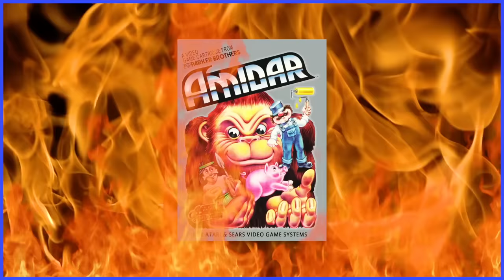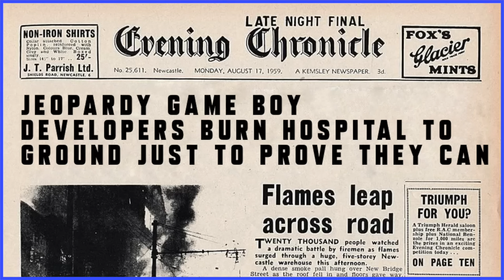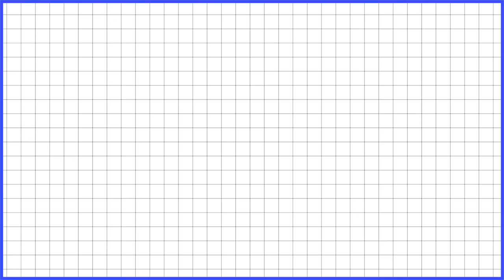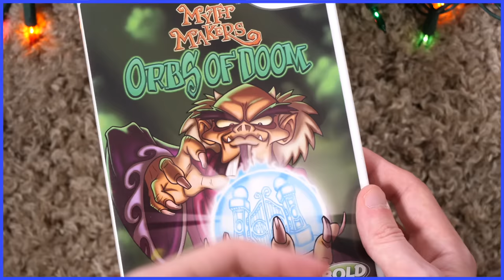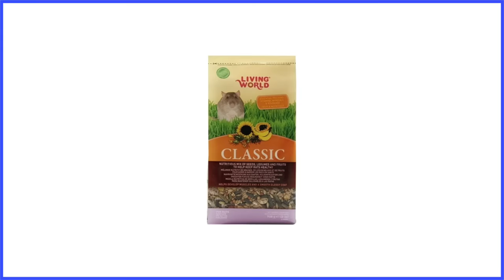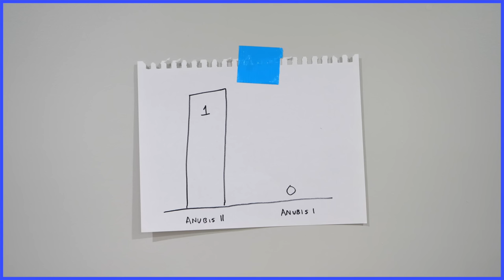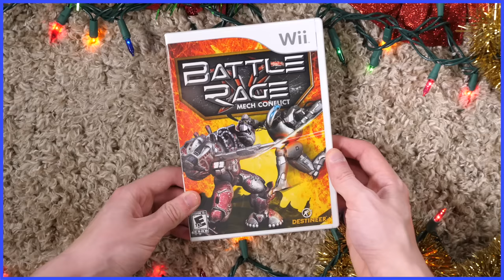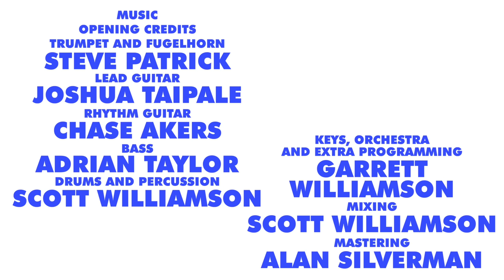Merry Christmas, Data Design! - Scott The Woz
Scott's late. Happy Holidays and Happy New Year!

"Break In - Jolly Christmas Rendition (Original Piece)" by Chapman "Chipper" Hammond
"Festive Medley" by David Snell
"Graveyard" by Johnny Pearson
"Chozo Statue Awakens" from Super Metroid
"Overworld (SMB2)" from Super Mario All-Stars
"Track 1" from Ninjabread Man
"Area 1" from Blaster Master
"Bridge Zone" from Sonic the Hedgehog (8-Bit)
"Main Theme" from Xenon 2: Megablast (Amiga)
"Main Theme" from Super Jeopardy! (NES)
"Title Screen" from Pictionary (NES)
"Cranky's Theme" from Donkey Kong Country
"Main Theme" from James Pond II: Codename: Robocod (Amiga)
"The Beach" from Puggsy (Amiga)
"Military" from Rise of the Robots (SNES)
"Michael's Theme" from Maniac Mansion (NES)
"Main Theme" from Jeopardy! (Game Boy)
"Institute Menu" from Perfect Dark
"Friendly Neighbors" from EarthBound
"Track 1" from Lego Rock Raiders (PS1)
"Track 3" from Lego Rock Raiders (PS1)
"Track 6" from Lego Rock Raiders (PS1)
"Simian Acres, Beeton Tracks, Crystal Rift, Diamond Sands" from Blast Corps
"Ghost House" from Super Mario World
"Water 3" from Gubble Buggy Racer
"Battle Stadium" from Mario Kart 8 Deluxe
"Krusty Krab" from Nickelodeon Party Blast
"General Tracks" from Data Design Interactive Catalog (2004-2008)
"Jungle Island" from Super Monkey Ball
"Monkey Golf" from Super Monkey Ball
"Luigi Circuit and Mario Circuit" from Mario Kart Wii
"Coconut Mall" from Mario Kart Wii
"Ribbon Road" from Mario Kart: Super Circuit
"Ancient Lake" from Diddy Kong Racing
"Sleigh Ride" bu David Snell
"'Er Indoors" by Johnny Hawksworth
"Toy Time Galaxy" from Super Mario Galaxy
"Waluigi Pinball and Wario Stadium" from Mario Kart DS
"Dolphin Park" from Wave Race 64
"Mini Game - SOS Backup" from Sonic Frontiers
"Title Theme" from Nintendo Switch Sports
"Choco Island" from Super Mario Kart
"Mini Golf" from Mario Kart 64
"Spocco Square" from Nintendo Switch Sports
"Vanilla Lake" from Super Mario Kart
"Overworld (Snow)" from New Super Mario Bros. U